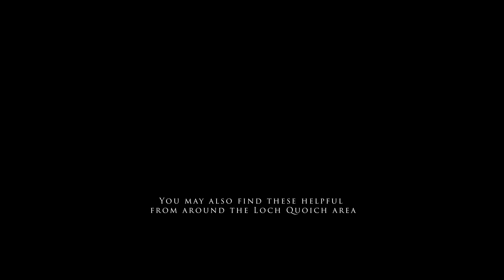Sgùrr a' Mhaoraich, Loch Quoich - No stress just nice walking!!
This solitary Munro in the remote area around Loch Quoich has a good stalkers path for the ascent and is a very fine viewpoint.

TERRAIN
Straightforward mountain ascent on a stalker's path; the descent via Am Bathaich is steep and rocky but the return can be made by the route of ascent if preferred. Walk Highlands
KEEPING SCOTLANDS HILLS CLEAN AND TIDY!

Tak It Hame is Mountaineering Scotland's campaign that says what it means: encouraging the hill walking, climbing and mountaineering community, and others, to remove litter safely from our hills.

ON THE ADVENTURE TRAILS - SCOTLAND